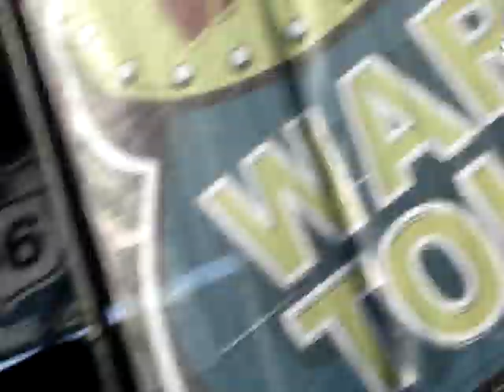Paramore - Crushcrushcrush (Warped Tour 08) Dallas, TX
Paramore performing "Crushcrushcrush" at Warped Tour 08 in Dallas, TX.

Warped Tour 2008
Dallas, Texas -- Superpages.com Center